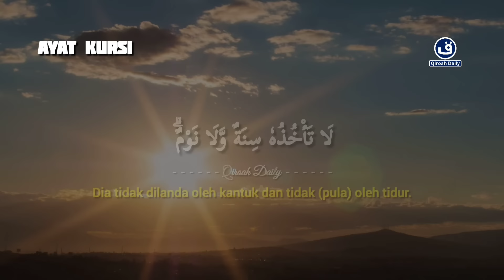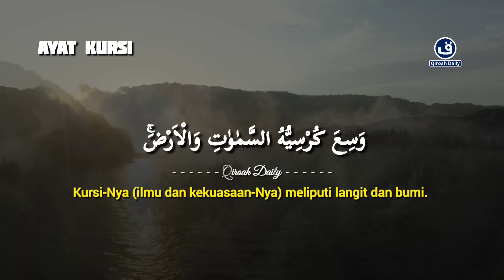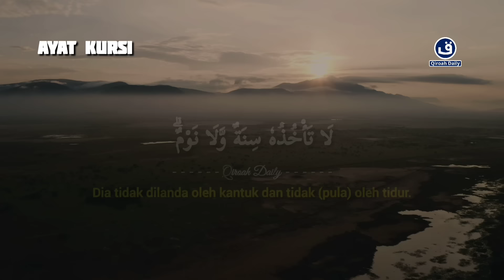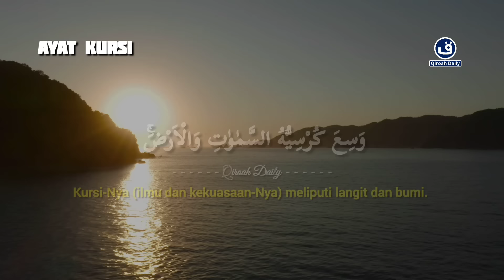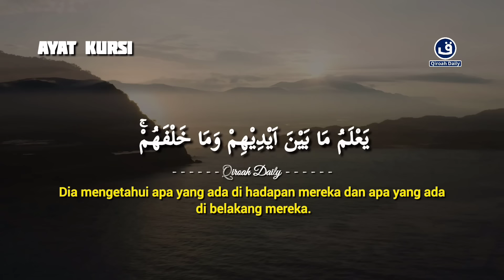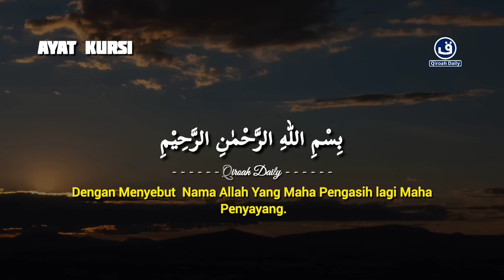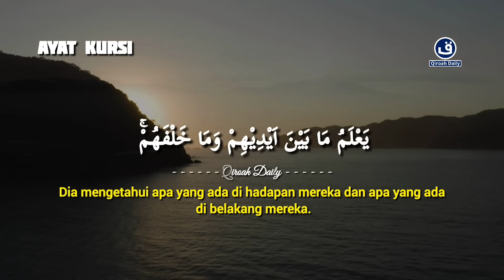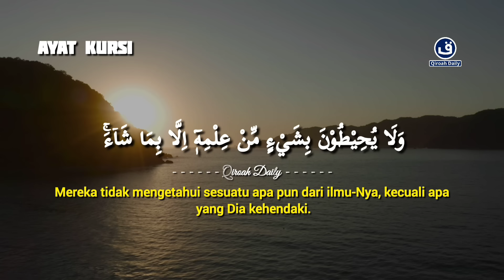MUROTTAL AL-QURAN PENGANTAR TIDUR AYAT KURSI MERDU | Ayat Kursi Merdu Pengusir Setan dan Jin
Bacaan merdu

MUROTTAL AL-QURAN PENGANTAR TIDUR AYAT KURSI MERDU | Ayat Kursi Merdu Pengusir Setan dan Jin@qiroahdaily